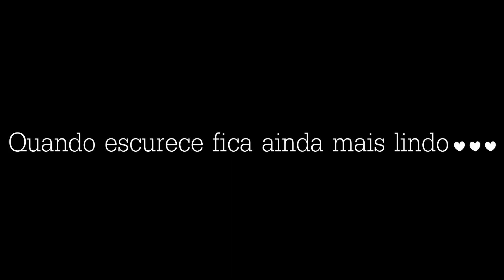QUERÊNCIA - MATO GROSSO l Vlog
*Vídeo gravado com o Moto G6 Plus*
A primeira vez que saio do meu estado...e o destino foi MATO GROSSO, passei por cidades lindas e espero conhecer mais lugares desse Brasilsãaao.
Espero que gostem, foi simples mas levei vocês comigo. s2